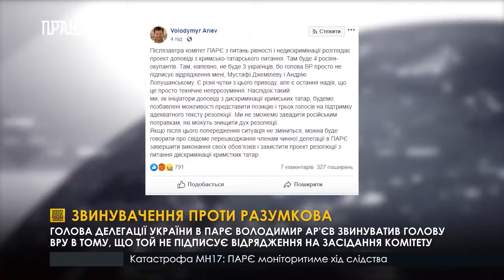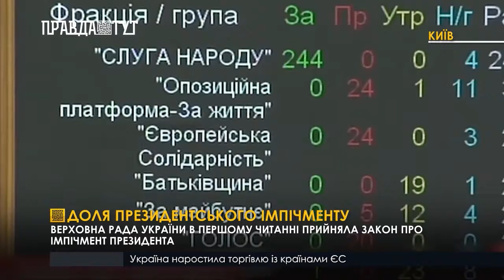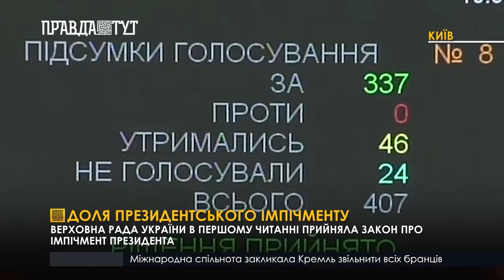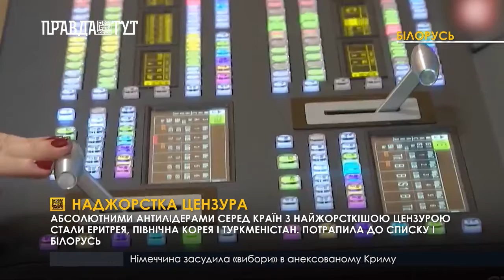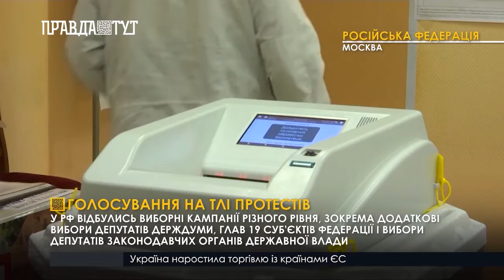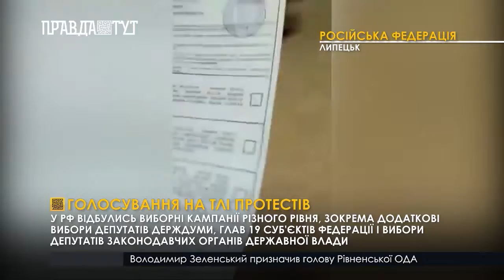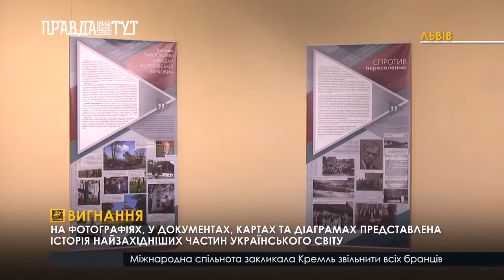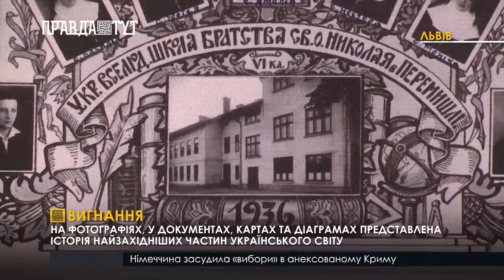Випуск новин 20.30 10 вересня 2019